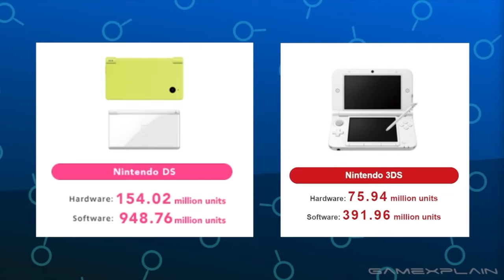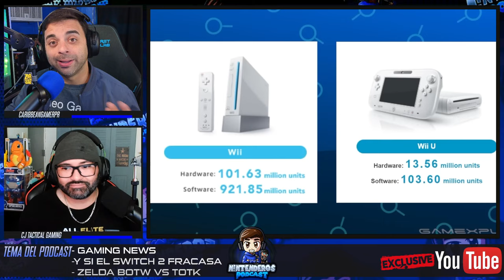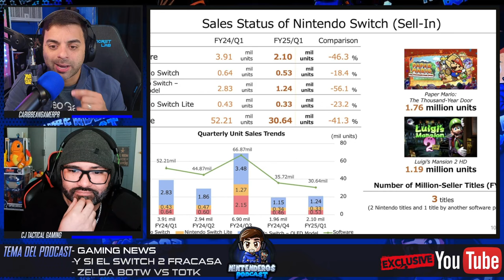¿CUÁL VENDIÓ MÁS? 👉BOTW O TOTK👈 | NINTENDEROS PODCAST EP.61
En  este podcast nos ponemos al dia con todo el tema del gaming y analizamos porque Zelda BOTW vende mas que TOTK.